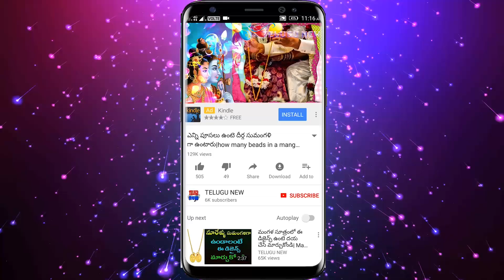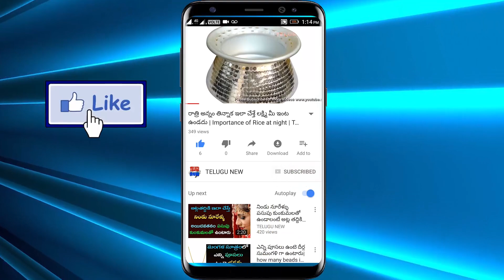దసరా నవరాత్రులలో అమ్మవారికి నైవేద్యం ఇలా పెడితే కోట్ల డబ్బు వస్తుంది లేదా దరిద్రం చుట్టుకుంటుంది